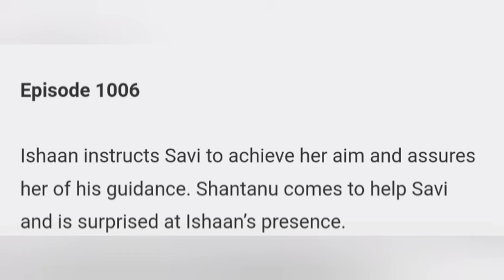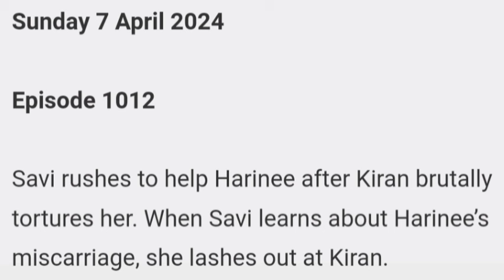Lost in Love Season 2 Starlife 1st to 7th April Teasers Update in English|Savi & Ishaan.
this is the continuation of the last update on Starlife most popular Show Lost in Love
Star Vibes Tv will be bringing the update of your favorite starliife and Starplus Show and others Zeeworld shows update as well From monthly teasers to weekly teasers. and upcoming Twist. if it interests You Do subscribe